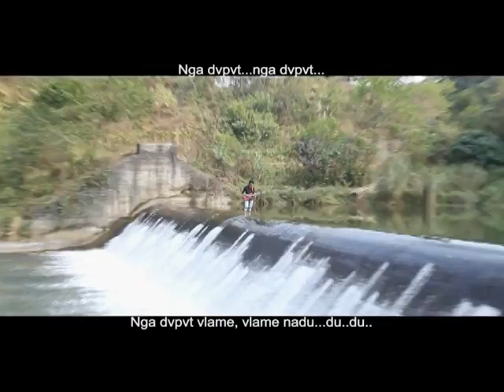Døzi - Angjame (Official music video) MTV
Vru-Gaham
 Yo-Døzi
Rvwang Music Video MTV